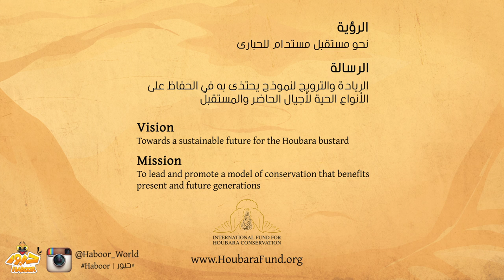قصة حبورة - The story of Haboura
فيديو رسوم متحركة يعرض قصة حبورة في البرية، ويسلط الضوء على التحديات التي تواجها ويوضح كيفية التغلب عليها.

 An animated video showcasing the story of Haboura surviving in the wild, highlighting the challenges she faces and illustrating how she overcomes them.